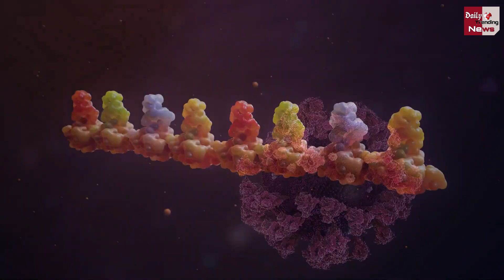भारत में Corona Virus के आज मिले इतने केस | Corona Cases Updates !